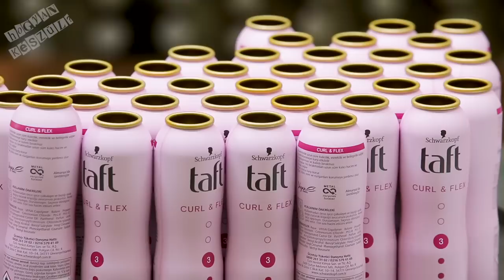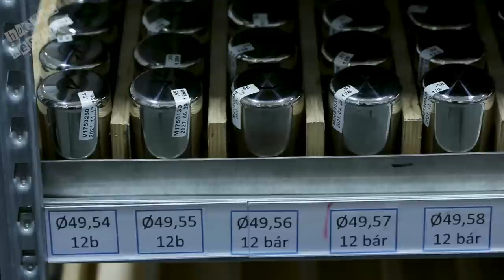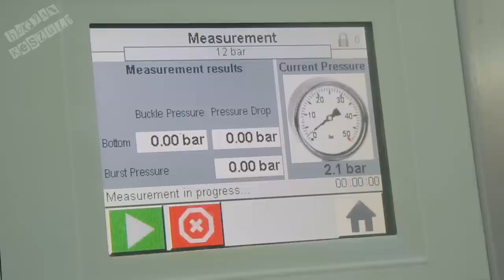Világmárkák dezodoros palackjait gyártják egy kis magyar faluban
A különböző dezodorok, hajlakkok alumínium flakonjában csaknem 20 bar nyomás uralkodik és tekintve hogy csupán pár milliméter vastagságú fallal rendelkeznek, az aerosol flakongyártás igazi tudomány. Persze nem csak biztonsági szempontok vannak, hanem esztétikai szempontok is, így más a formája egy női és más a formája egy férfi dezodornak. Szenna falucskát leginkább a Néprajzi Múzeum, avagy a skanzen miatt ismerjük, pedig a Trivium üzemében készülő alumínium palackokba töltik olyan világmárkák hajlakkjait, dezodorjait, mint az Adidas, vagy épp a Taft. A videóból kiderül többek között, hogy mi az a hidegfolyatás, hogyan lesz egy kis korongból préseléssel pár perc alatt palack, hogyan égetik be a festéket, milyen teszteknek vetik alá a palackokat és persze az is miért újrahasznosítható végtelenszer az alumínium.